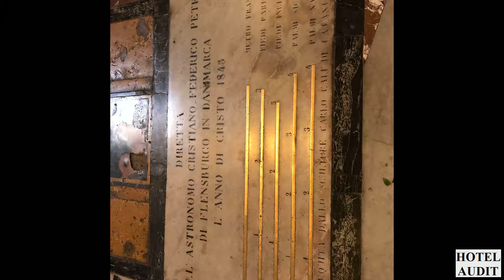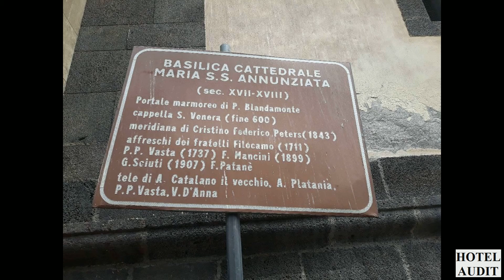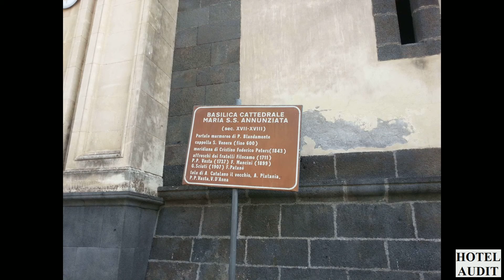Cattedrale di Acireale Италия 1